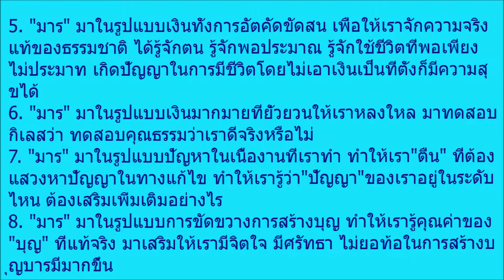คำสอนดีๆที่ควรอ่านสักครั้ง! ''มารไม่มี บารมีไม่เกิด'' พึงระวังมาร 8 ตัวนี้ให้ดี โดยครูบาศรีวิชัย